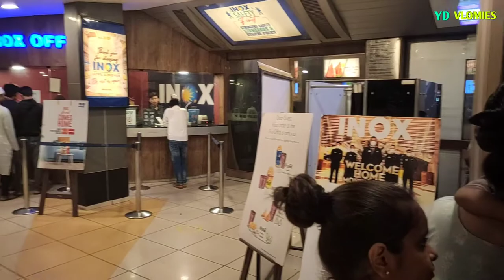TODAY'S MY BIRTHDAY GUYS 🎉 (BIRTHDAY VLOG) | YD VLOMIES 🔥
hello everyone,

kese ho aap sabhi log,

guys yeah Mera new vlog he aap log muje zarur batana ki kesa laga !

to guys jitna ho sake itna is vlog ko share kare or aap log bhi enjoy kare. ☺️☺️☺️

is video pe me aim krya hoon 1million likes ke liye (ho sake to kr dena)

YD VLOMIES 🔥